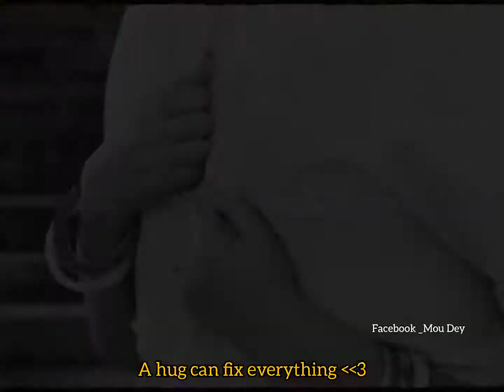A hug can fix everything .😊